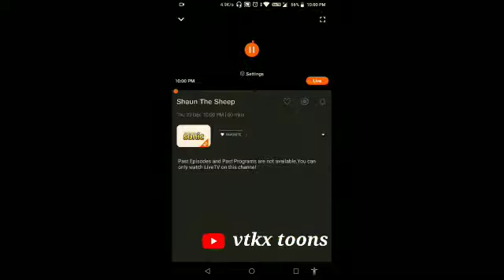shaun the sheep in hindi: zebra duck Full Episode